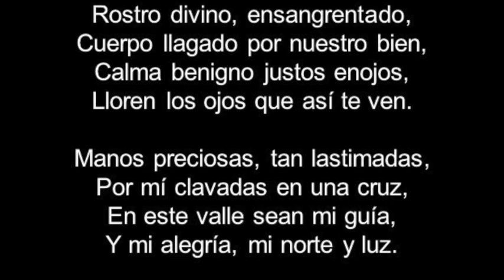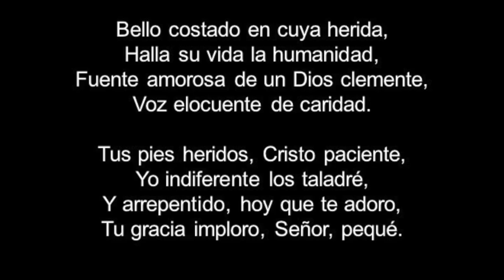(054 GUA - 136 MEX) PISTA Rostro Divino, versión 1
ROSTRO DIVINO
Letra: M. Mavillard

Rostro divino, ensangrentado,
Cuerpo llagado por nuestro bien,
Calma benigno justos enojos,
Lloren los ojos que así te ven.

Manos preciosas, tan lastimadas,
Por mí clavadas en una cruz,
En este valle sean mi guía,
Y mi alegría, mi norte y luz.

Bello costado en cuya herida,
Halla su vida la humanidad,
Fuente amorosa de un Dios clemente,
Voz elocuente de caridad.

Tus pies heridos, Cristo paciente,
Yo indiferente los taladré,
Y arrepentido, hoy que te adoro,
Tu gracia imploro, Señor, pequé.

Crucificado en un madero,
Manso Cordero, mueres por mí,
Por eso el alma triste y llorosa,
Suspira ansiosa, Señor por Ti.